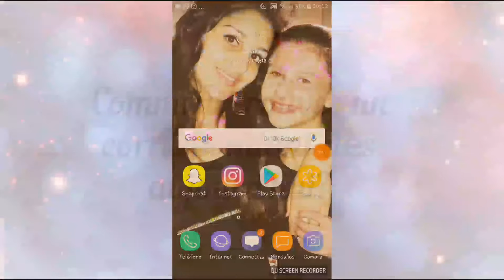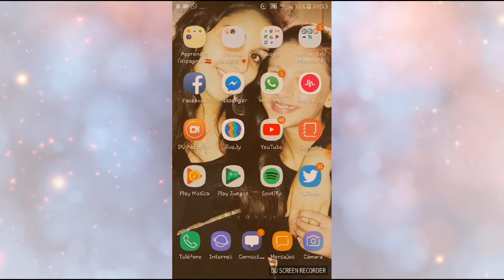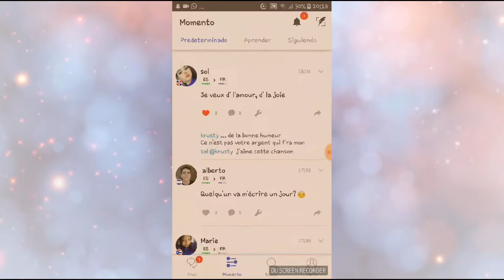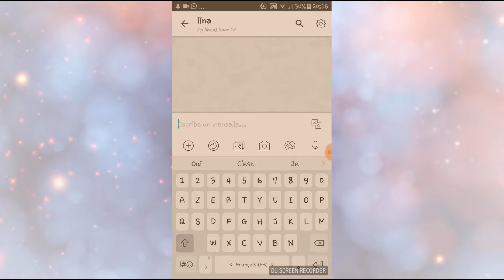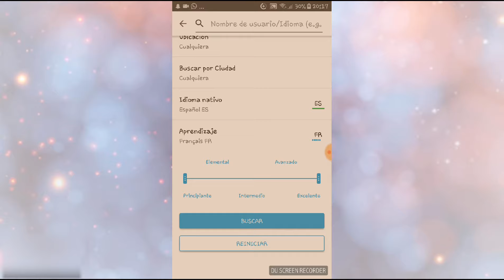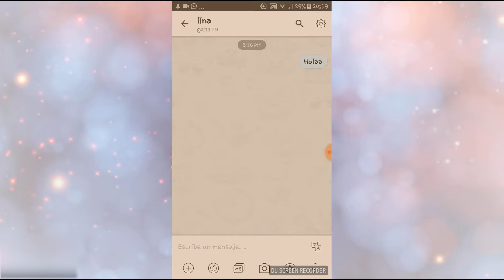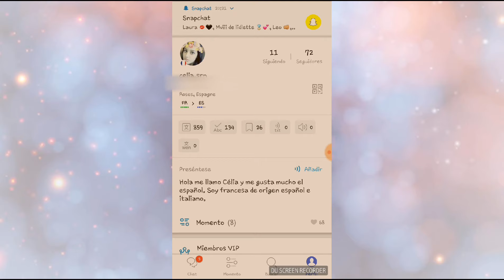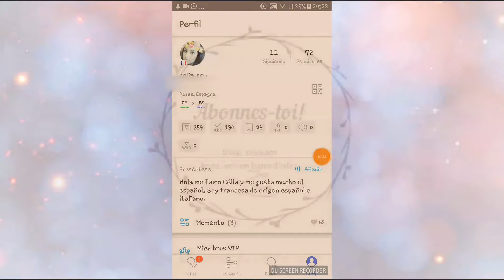Comment trouver des correspondants de toutes langues dès aujourd'hui?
Active la HD pour une meilleure qualité ! ^^ (1080)

Bonjour à tous ! Vous voulez trouver des correspondants dès aujourd'hui pour pouvoir enfin pratiquer la langue que vous aimeriez parler? Cette application est pour vous ! Dans cette vidéo je vais vous montrer comment l'utiliser! 😘

Moi:

Mon prénom: Célia
Mon âge: (au moment de la vidéo) 15ans

✿ Mon Skype (pour poser des questions) : Miss_ pasiones

✿ Avec quoi je monte mes vidéos ?

✿ Pour faire les miniatures: Photoshop 2020

N'oublie pas:
✓ D'aimer cette vidéo !
✓ De commenter cette vidéo !
✓ De partager cette vidéo !
✓ De t'abonné à ma chaîne !

C'est gratuit et cela fait super plaisir !!! ☺
Merci ! Je vous adore ! ^^